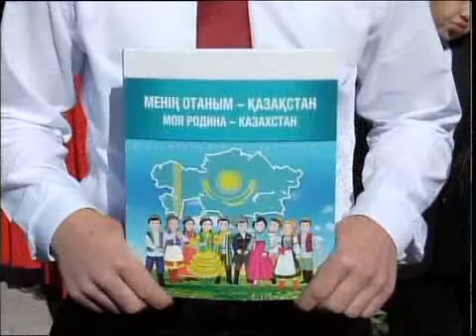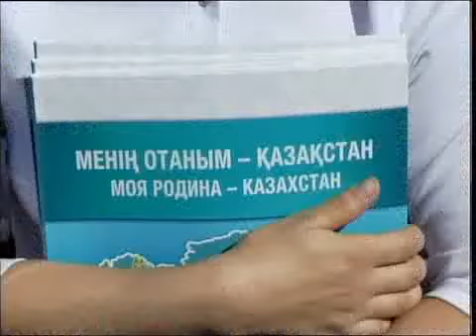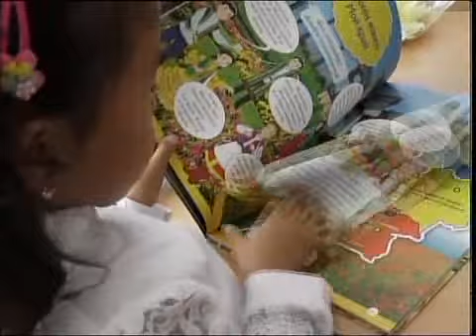каз Байтерек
Новости МТРК